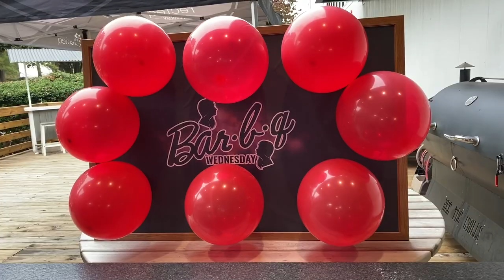Spooky Potato Skin Pizzas | BAR.B.Q | Recteq